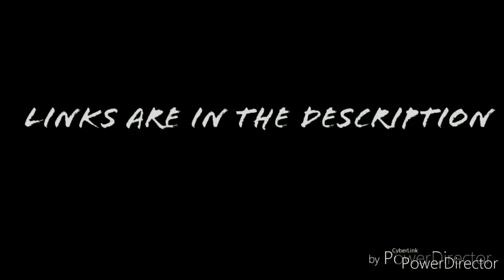"They came from the Tunnels" - Songs of War Movie Clip (7/18) | Koopa 85